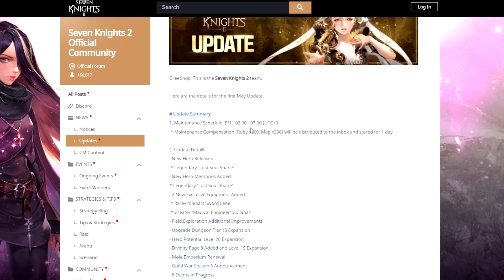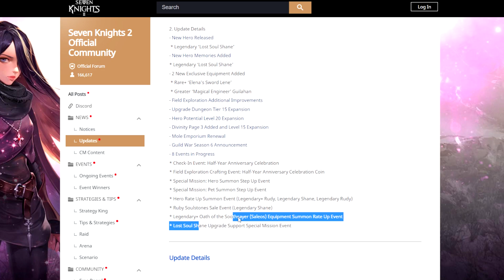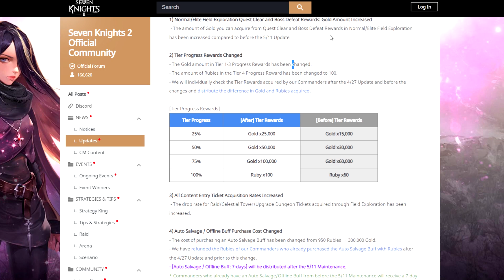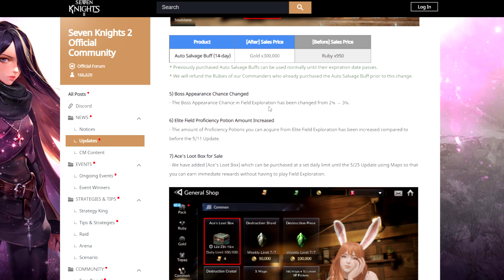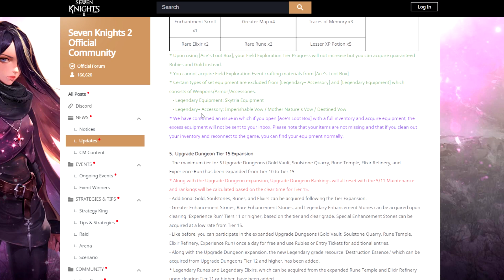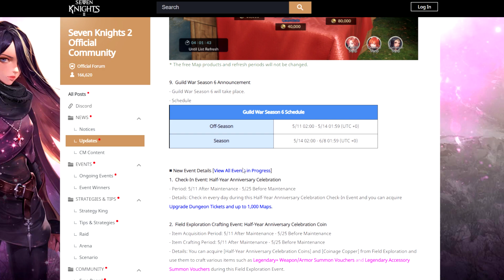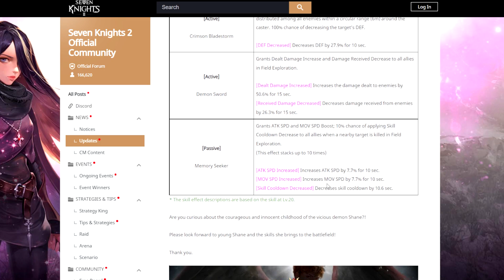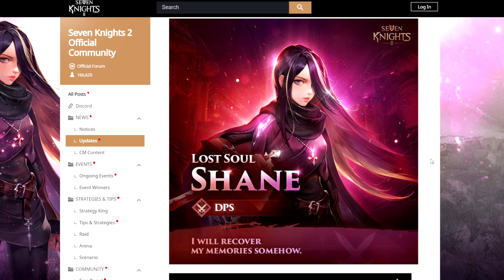BIG UPDATE FE REWORK, DUNGEON, POTENTIAL, DIVINITY, Skip or Summon Lost Soul Shane | Seven Knights 2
0:00 Intro
1:04 List Update
5:48 EE Rare+ Lene & Greater Guilahan
7:50 FE Rework Part 2
14:57 Upgrade Dungeon T15
21:40 Emporium Update & Guild War
22:00 Kesimpulan Update
23:53 Skip or Summon Lost Soul Shane